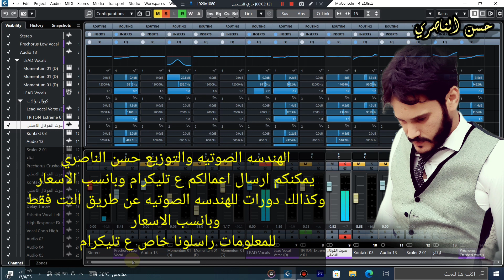مهم للرواديد والشعراء والمنشدين والمبتدئين في الهندسه الصوتيه